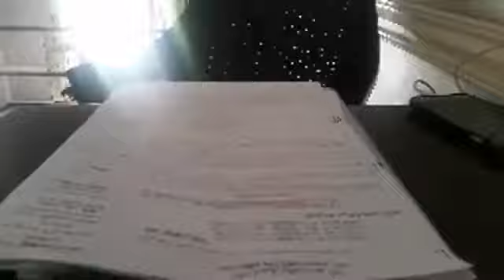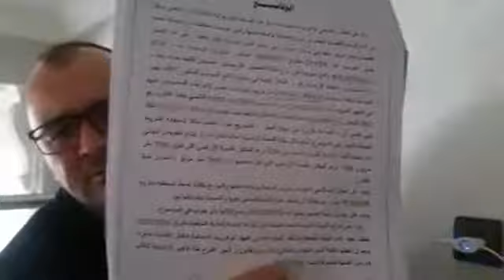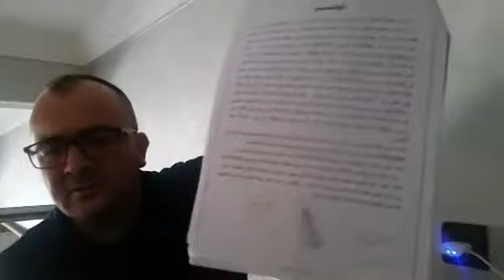رئيس مجلس جماعة بني سيدال الجبل يعرقل مشاريع استثمارية بالجماعة والمواطنين يعانون البطالة وعامل الإق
رئيس مجلس جماعة بني سيدال الجبل يعرقل مشاريع استثمارية بالجماعة والمواطنين يعانون البطالة وعامل الإقليم مطالب بتحرك فوري لحماية المستثمرين.